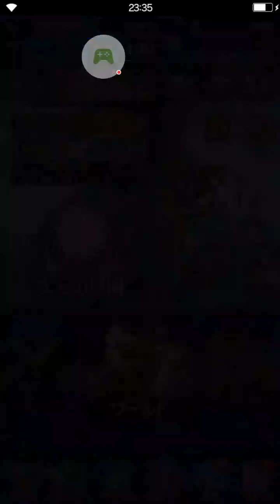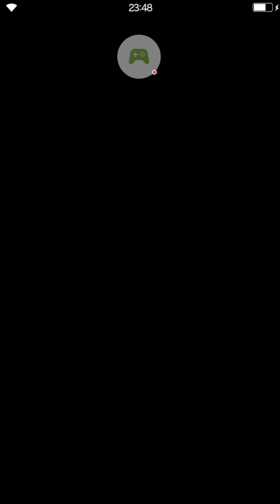FFBE jp Leviathan 2* fight.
Yep...hes hard.